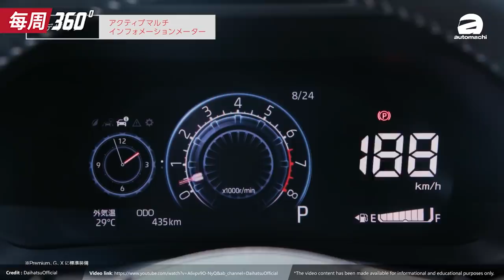2021 Honda Vezel 终于出炉！你喜欢这样的 HR-V 吗？（每周360）｜automachi.com 马来西亚试车频道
1. Perodua D55L 正式开放预订
2. Proton 公布四款限量版车型
3. 新一代 Honda Vezel 正式发表
4. Kia Cerato GT 现身我国
5. BMW 3 Series 长轴版登陆泰国
6. 新一代 Porsche 911 GT3 正式发表
7. Mercedes-AMG C63 确认使用2.0L涡轮引擎